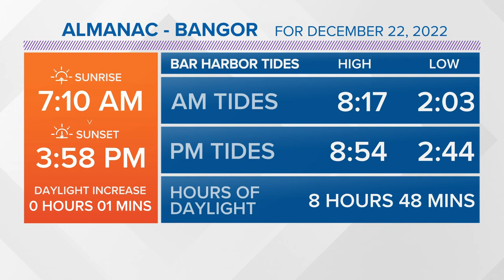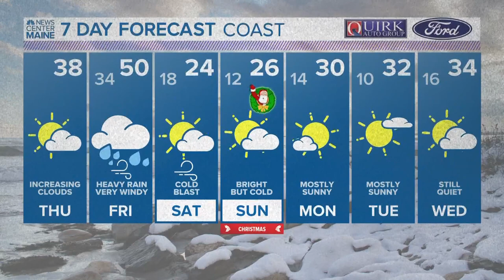NEWS CENTER Maine Weather Video Forecast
NEWS CENTER Maine Weather Video Forecast: UPDATE Thursday, December 22, 2022. 12:00 pm